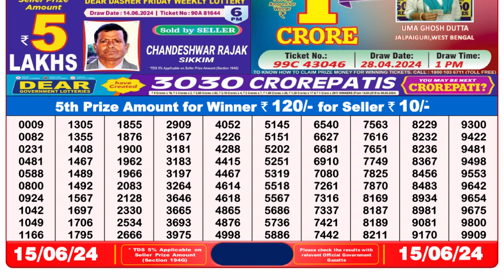Nagaland Lottery Sambad Live 8pm 15.06.24